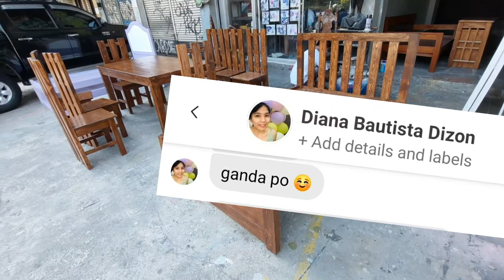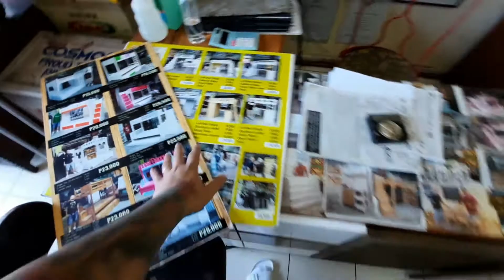HAPPY CLIENTS of Kahoy World Furniture Mandaluyong